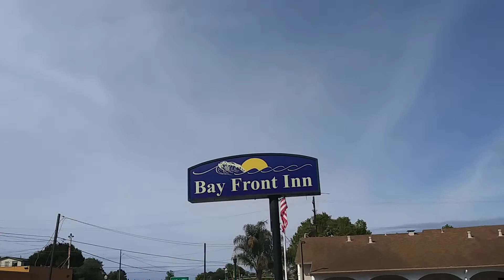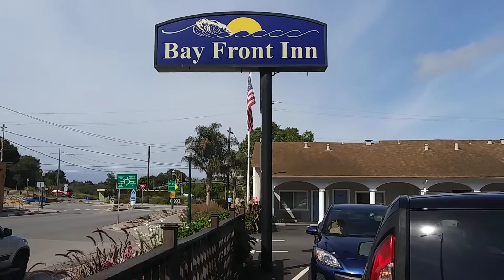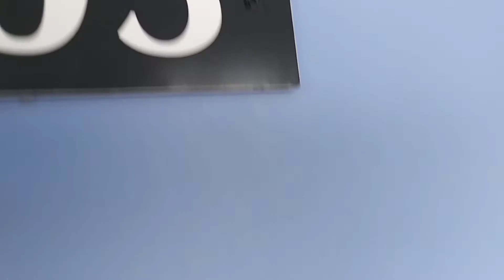My hotel review - Bay Front Inn (Santa Cruz California)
Here's my view staying one night at the Bay Front Inn in Santa Cruz California not too far from the historic  Boardwalk